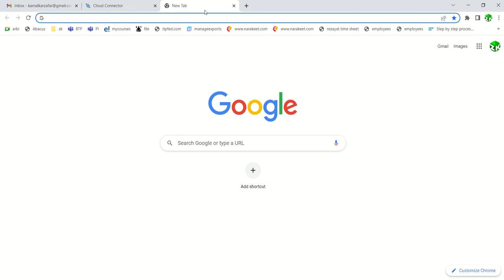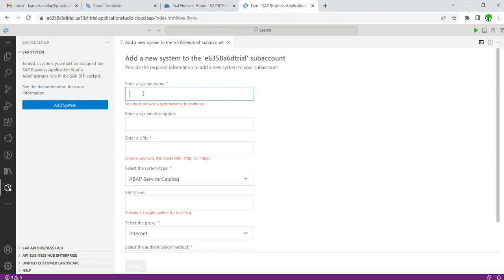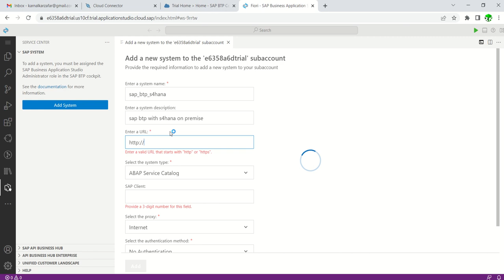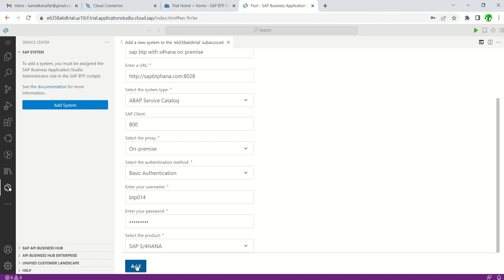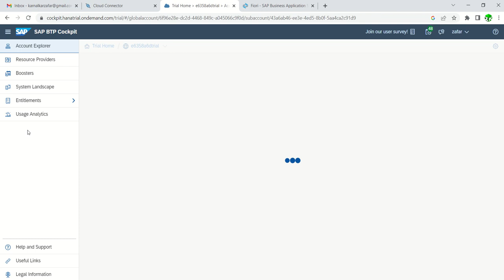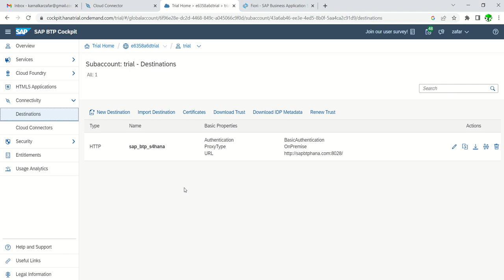6 SAP BTP with S4HANA On premise connectivity - Add destination in BAS on BTP trial account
6 SAP BTP with S4HANA On premise connectivity - Add destination in BAS on BTP trial account